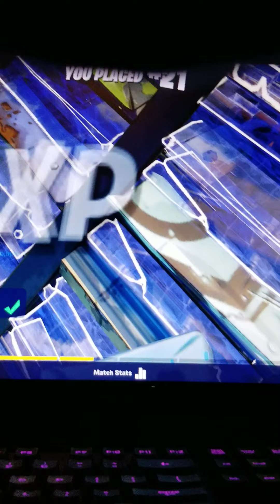Fortnite pt1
put you usernames in the comment section 👍